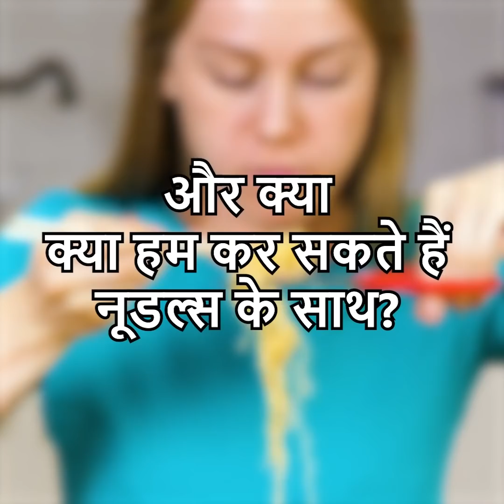23 कुकिंग ट्रिक्स और टिप्स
अप्रत्याशित मेहमानों के लिए सुपर-त्वरित व्यंजन

यह हमेशा चुनना मुश्किल होता है कि क्या तैयार करना है और बहुत समय खर्च नहीं करना है। स्वादिष्ट रात्रिभोज और मिठाई तैयार करने के लिए पूरी शाम बिताने की आवश्यकता नहीं है। एक धीमी कुकर सबसे अच्छा रसोई उपकरण है जिसे आप बिना प्रयास के विभिन्न व्यंजन बना सकते हैं।
एक धीमी कुकर में मुल्तानी शराब बनाने की कोशिश करें। एक धीमी कुकर में वाइन, चीनी, जायफल, इलायची, लौंग, दालचीनी की छड़ें, नारंगी स्लाइस मिलाएं। 15 मिनट तक गर्म करें।

timestamps:
01:24 रामेन हॉट डॉग
02:01 हवादार आमलेट
03:45 धीमी कुकर तला हुआ चिकन
06:06 चीज़ मीटबॉल
07:49 मुल्ला शराब